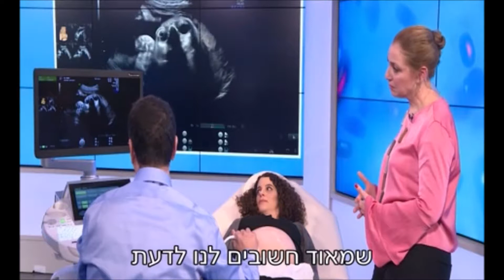רק בריאות עם ד"ר אסנת וולפיש: חדר טיפולים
תוכנית הבריאות של ד"ר אסנת וולפיש